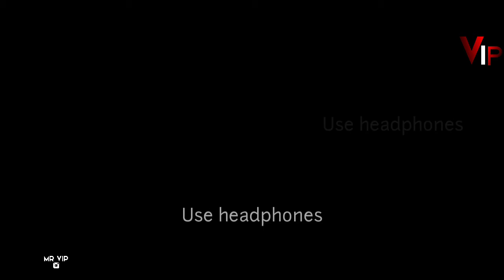FAHAD FAZIL Birthday Mashup 2020 | August 8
Fahadh Faasil is an Indian actor and film producer, who predominantly works in the Malayalam film industry and has also appeared in Tamil films. He has acted in more than 40 films and has received several awards, including a National Film Award, two Kerala State Film Awards and three Filmfare Awards South.

Born: 8 August 1982 (age 37 years), Kochi

Spouse: Nazriya Nazim (m. 2014)

Parent(s): Fazil; Rozina Fazil

Awards: Filmfare Award for Best Actor – Malayalam, more

Education: The Lawrence School, University of Miami, Sanatana Dharma College

Albums: Olipporu, 22 Female Kottayam

The video clips and audios used in this video is not mine .